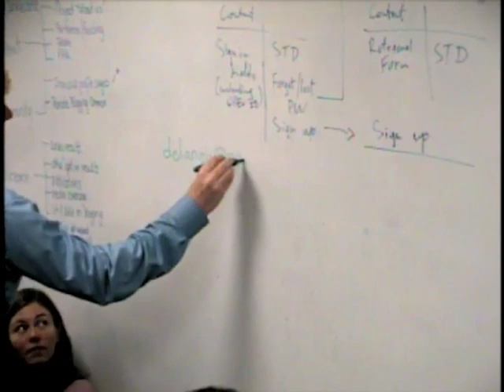Google's Alexander Macgillivray on the Google Book Search Settlement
The proposed Google Book Search settlement creates the opportunity for unprecedented access by the public, scholars, libraries and others to a digital library containing millions of books assembled by major research libraries. But the settlement is controversial, in large part because this access is limited in major ways: instead of being truly open, this new digital library will be controlled by a single company, Google, and a newly created Book Rights Registry consisting of representatives of authors and publishers; it will include millions of so-called orphan works that cannot legally be included in any competing digitization and access effort, and it will be available to readers only in the United States.

Alexander Macgillivray, Deputy General Counsel for Products and Intellectual Property at Google (and soon to be General Counsel of Twitter) chats about the Google Book Search Settlement, its intricacies, pros, and cons, and responds to provocative questions and comments.